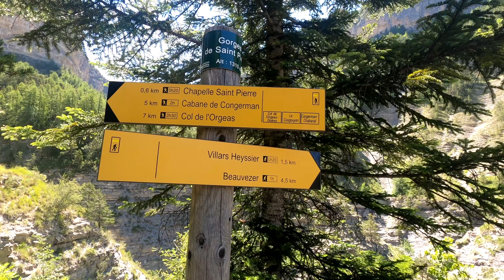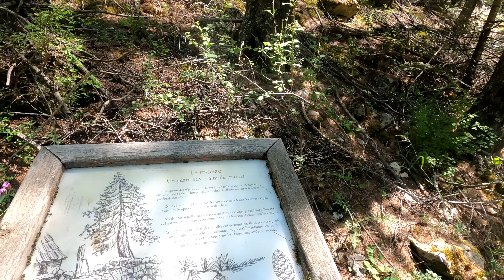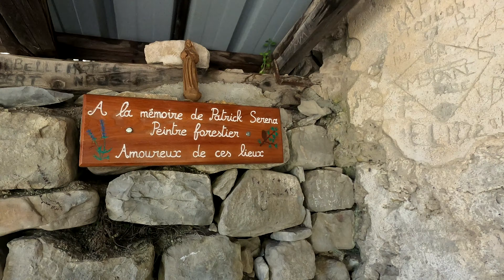Visite des Gorges de Saint Pierre (Alpes-de-Haute-Provence) 4k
Superbe canyon vertigineux, falaises à couper le souffle, sentier en balcon taillé dans la roche, cascades, vaste forêt et cabanes forestières... Cette randonnée est grandiose et a tout pour vous étonner tant cette vallée est impressionnante et hors du commun.